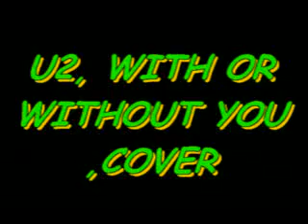U2 WITH OR WITHOUT YOU ,COVER